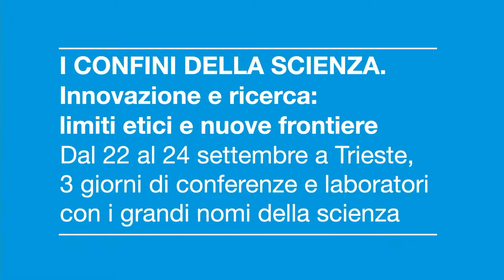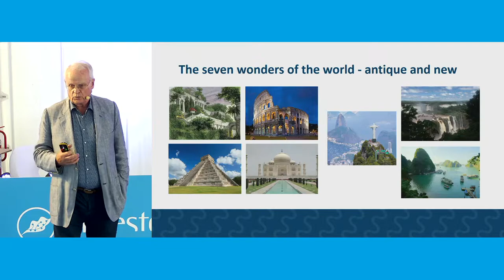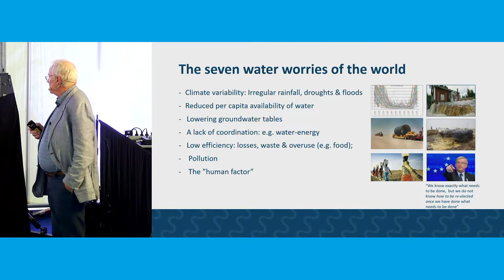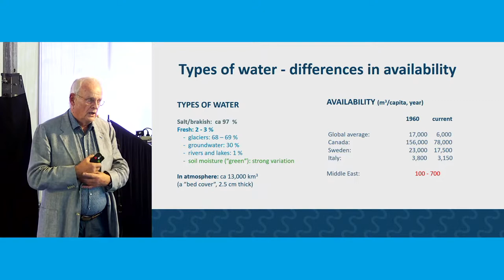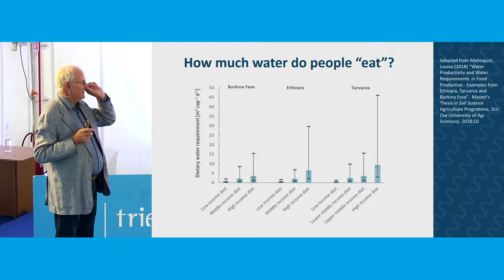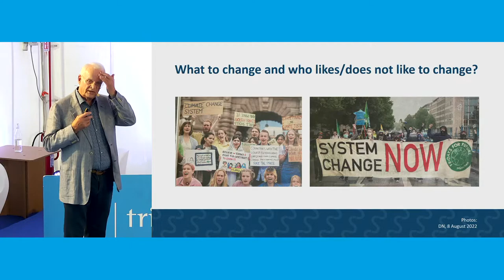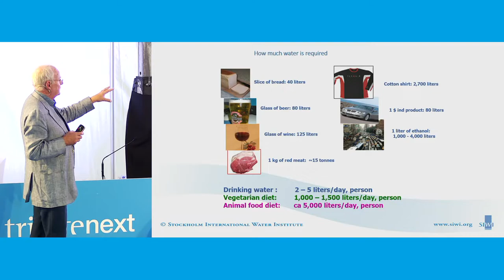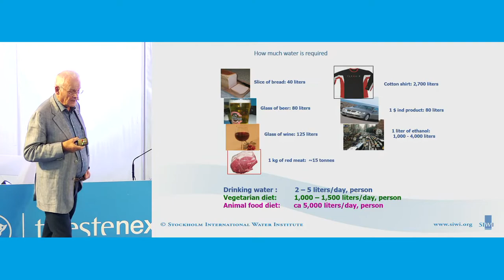THE PERFECT STORM: CLIMATE CHANGE, FOOD AND 8 BILLION CONSUMERS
Keynote lecture
Jan Olof Lundqvist, senior researcher SIWI-Stockholm International Water Institute / senior researcher SIWI-Stockholm International Water Institute
Introduced by
Antonio Maconi, direttore Trieste Next / director Trieste Next